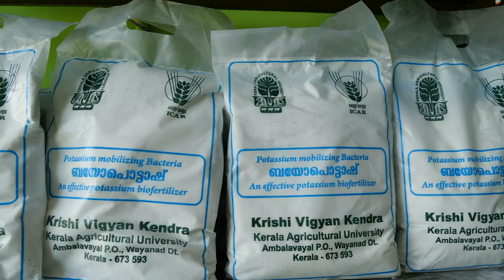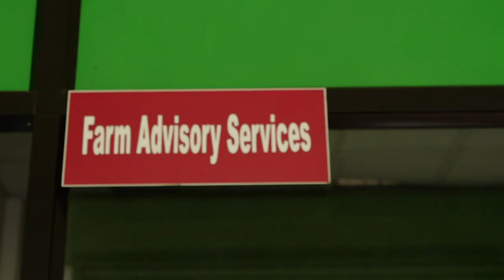Agricultural Information and Sales Centre, Vengeri (കാർഷിക വിജ്ഞാന - വിപണന കേന്ദ്രം , വേങ്ങേരി )